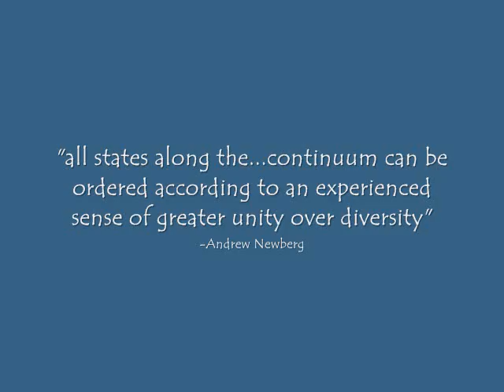united by beauty